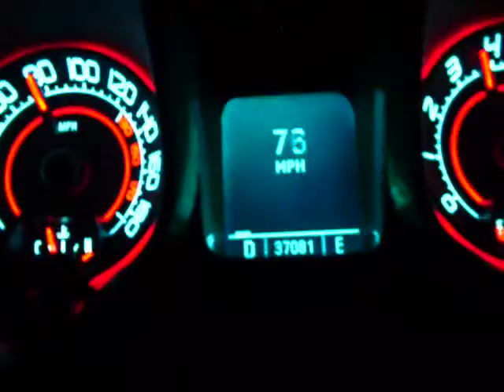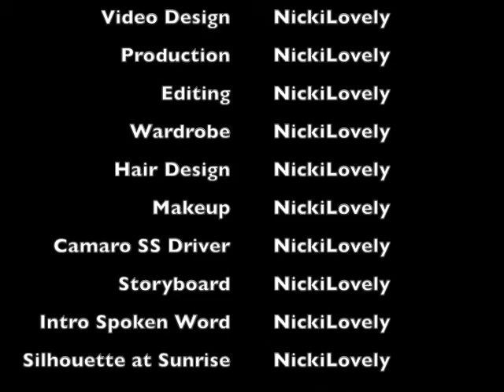Bad Azz- Final Cut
Video Design by NickiLovely: My 1st Video Production! Project is a short clip called "cut on action" and edited to look like multiple cameras on same scene. And I woke up at dawn to catch the sunrise! ENJOY!